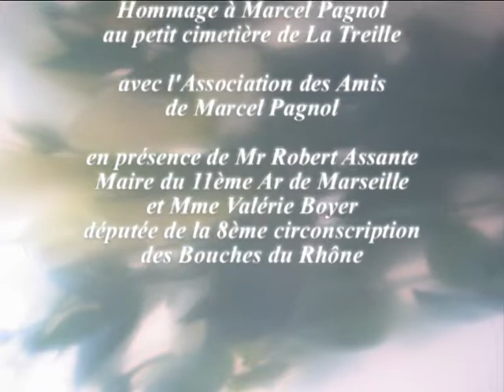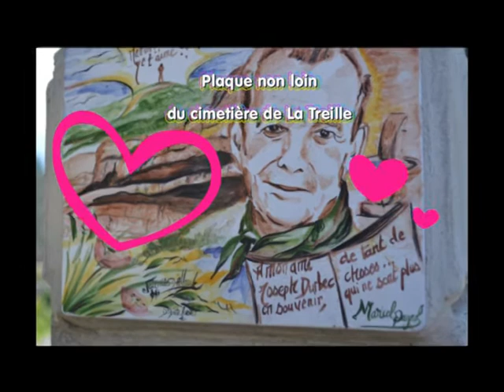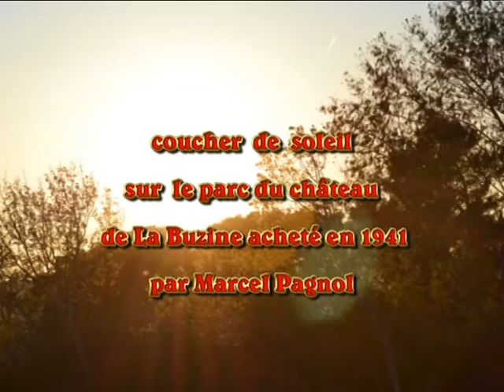HOMMAGE A MARCEL PAGNOL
Le 18 avril 2012 l'Association des Amis de Marcel Pagnol, Mr le Maire du 11ème arrondissement de Marseille, Mme La Députée de la 8ème circonscription de Marseille rendent Hommage à Mr Marcel Pagnol.
Hommage rendu chaque année par l'Association où tous les personnes qui estiment cet écrivain sont les bienvenus.
signé Fkr (montage vidéo à partir des photos prises lors de cet évènement)